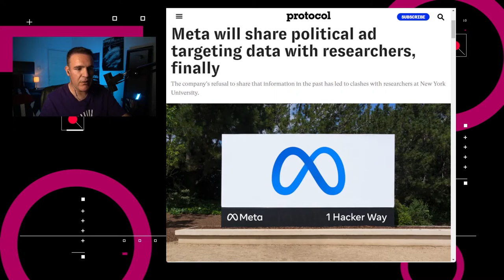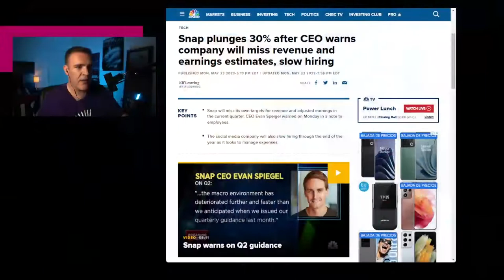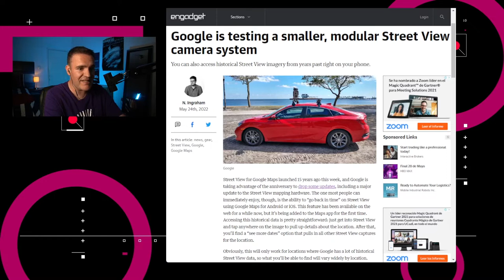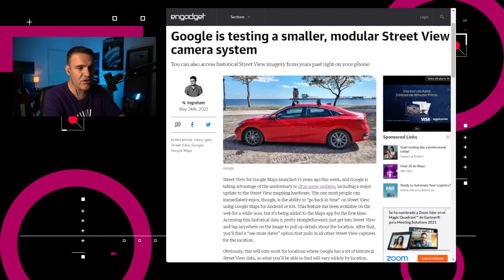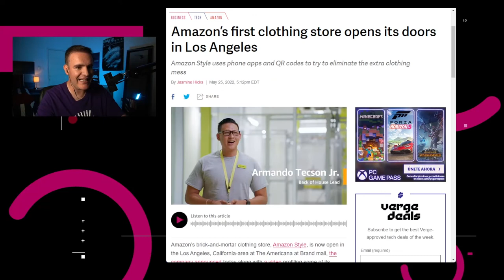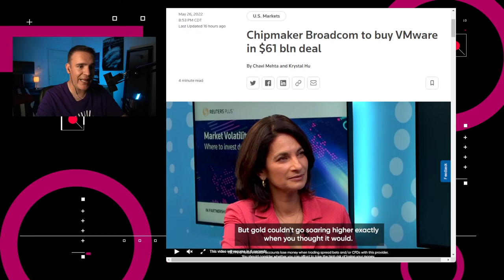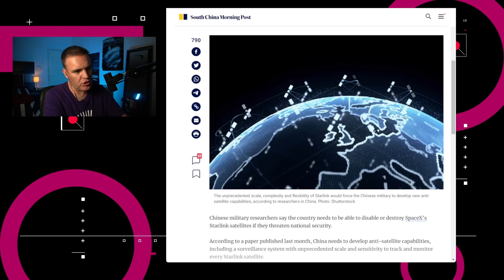China busca deshabilitar satélites Starlink - NTX 129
Más detalles sobre Keystone, Amazon inaugura tienda de ropa y China busca maneras para deshabilitar satélites de Starlink